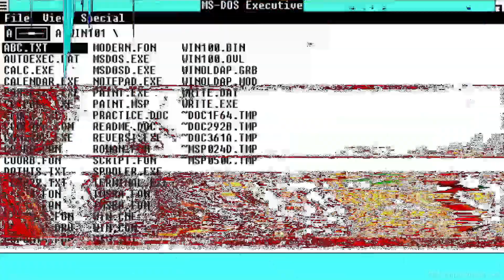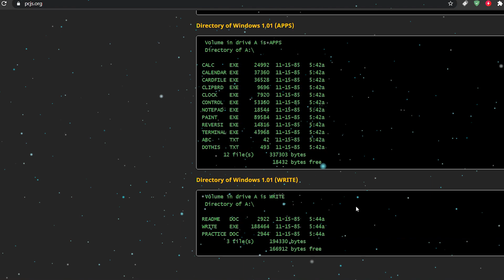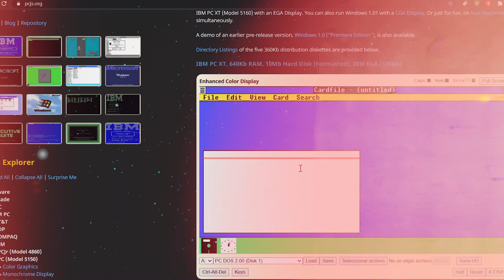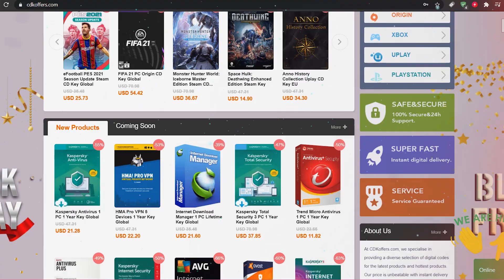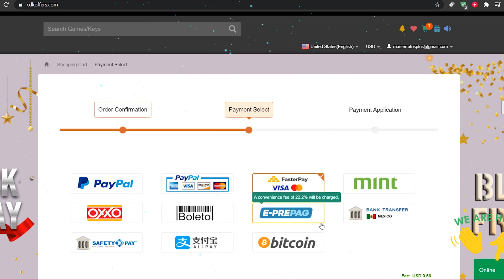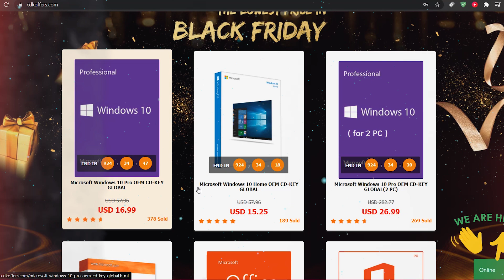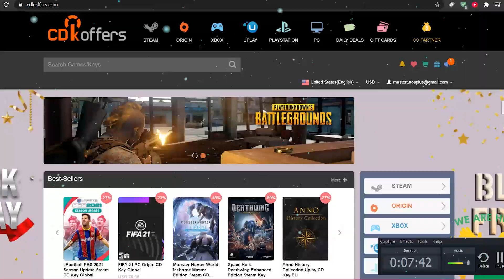LA NUEVA WEB de Windows 1.0 / REVIVE TODA INTERFAZ COLORIDA del SISTEMA!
●▬▬▬▬๑۩۩๑▬▬▬▬▬●

●▬▬▬▬๑۩۩๑▬▬▬▬▬● windows

sεяα dεnunciαdα.